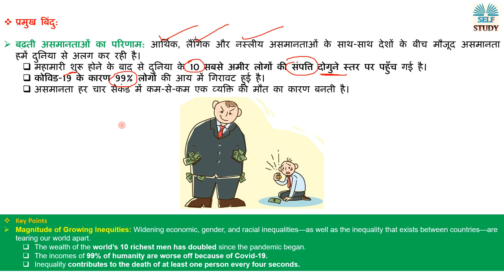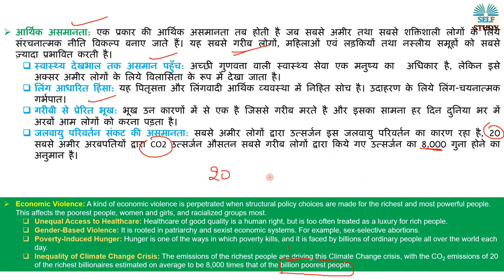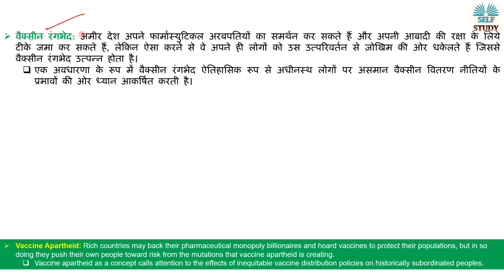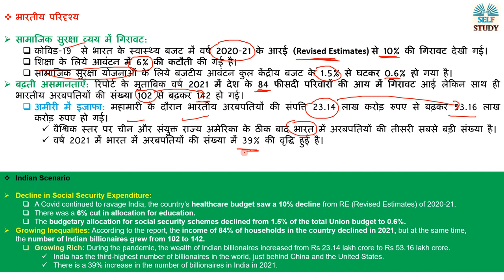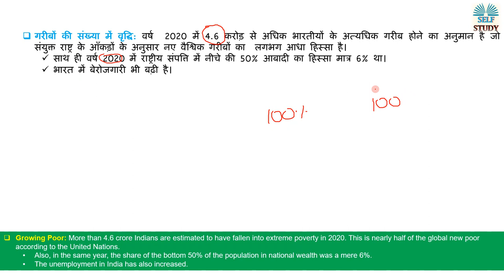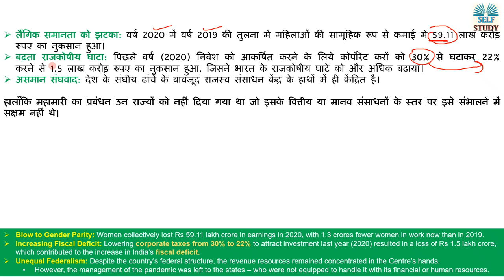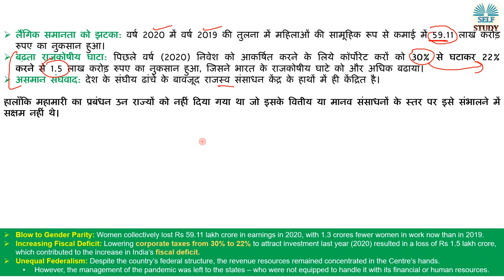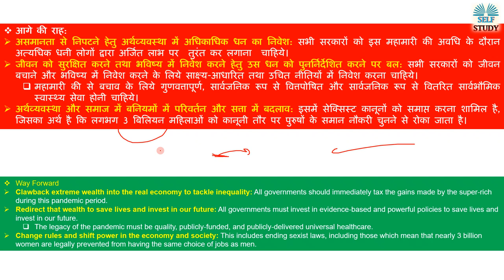दुनिया भर में असमानता बढ़ती जा रही है | By Oxfam Report “Inequality Kills’’ | Analysis By Ajay Kumar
हाल ही में "इनइक्वालिटी किल्स" शीर्षक वाली ऑक्सफैम रिपोर्ट जारी की गई है, जिसने वैश्विक स्तर पर और भारत में कोविड-19 महामारी के कारण आय पर बुरे प्रभाव की ओर इशारा किया है।
Recently, the Oxfam report titled “Inequality Kills’’ was released, the report pointed out a stark income divide worsened by the Covid pandemic, globally and in India.

What is Oxfam Report Explained in Hindi
Inequality in India ?
When Rape is Allowed by Law